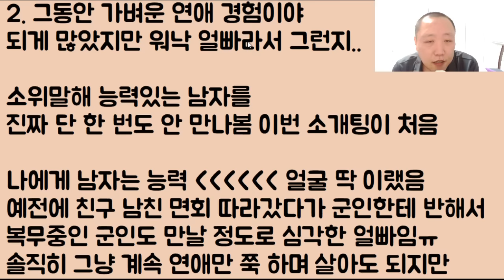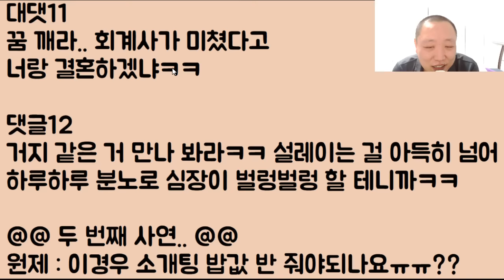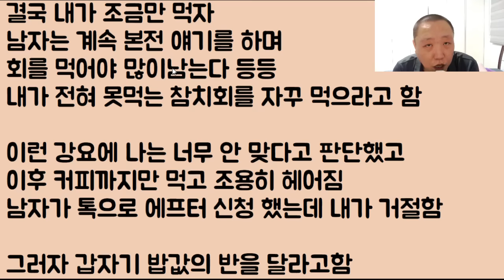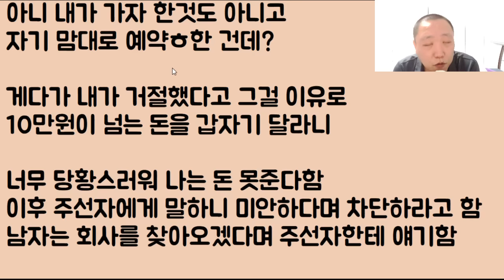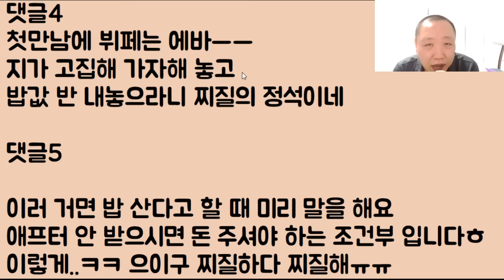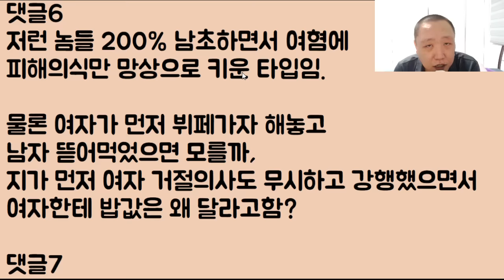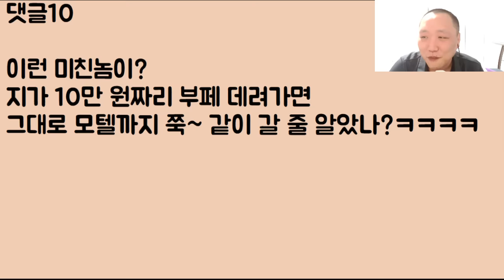[미친ㅋㅋㅋ] 김칫국 드링 퀸!! 그리고 시궁창 킹!!